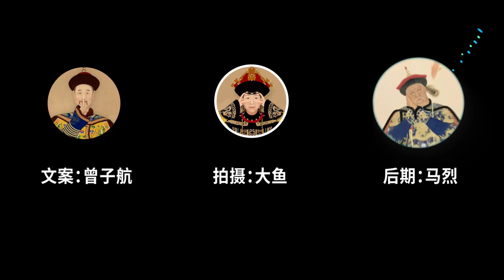王昭君主动要求远嫁匈奴，为何汉元帝的肠子都快悔青了？【曾子说古今情史】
读历史故事，品历史人物
中华上下五千年，欢迎喜欢历史的朋友们
用现代人的情感视角和心理学知识
解读中国古代帝王将相的宫廷秘史和才子佳人的爱情故事✨
既有历史八卦的爆料 也有情感和心理的分析✨
您的支持是我创作的最大动力，如果您有自己的看法或好的建议，欢迎留言和作者，大家一起讨论- -